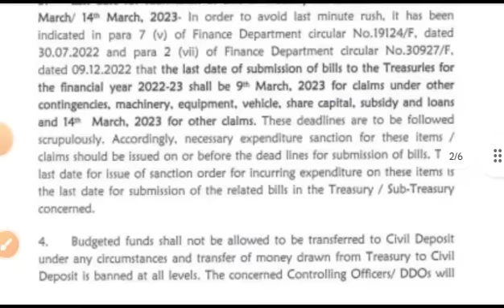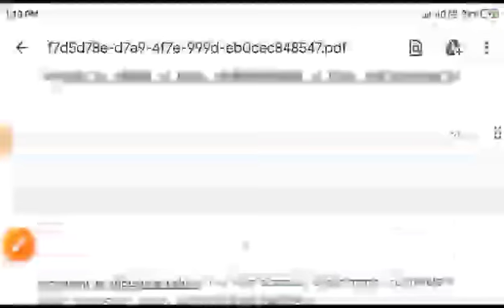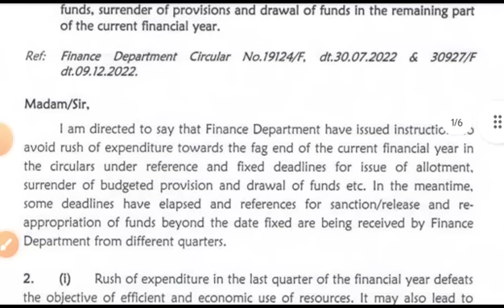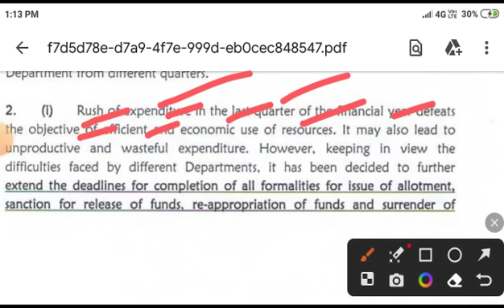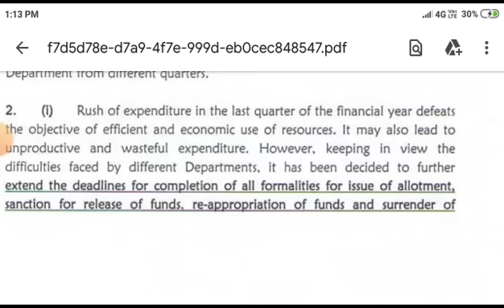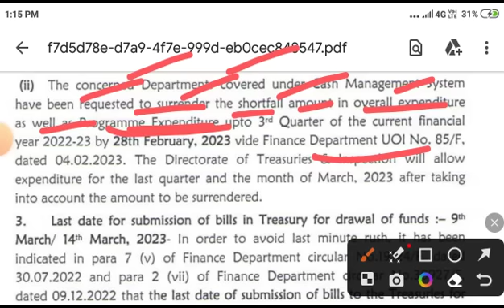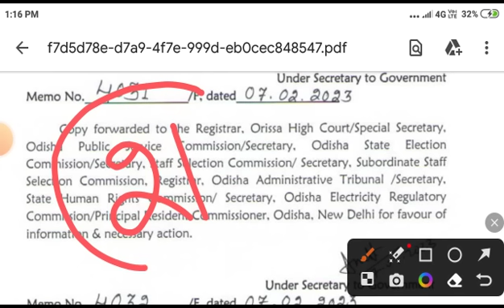ଅର୍ଥ ବିଭାଗରୁ ଆସିଲା ଚିଠି । ସମସ୍ତ ବିଭାଗର କର୍ମଚାରୀଙ୍କ ଦରମା ବୃଦ୍ଧି ପାଈଁ ନୋଟିସ ।